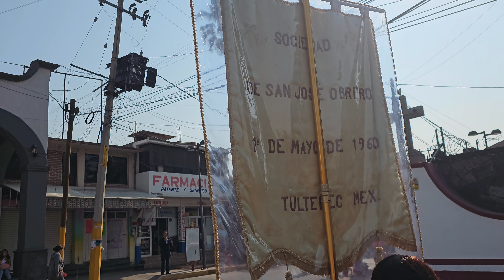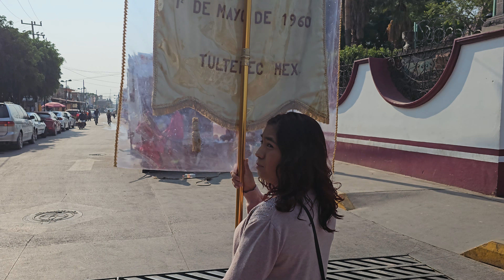SAN JOSE OBRERO 2024, FESTIVIDAD EN TULTEPEC MEX. 2